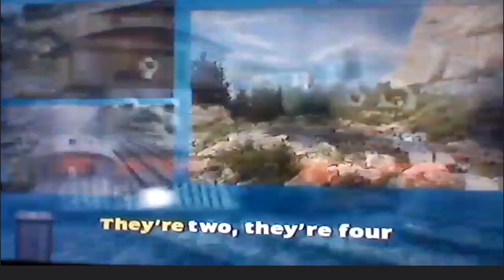Thomas Roll Call Multilanguage In Season 12